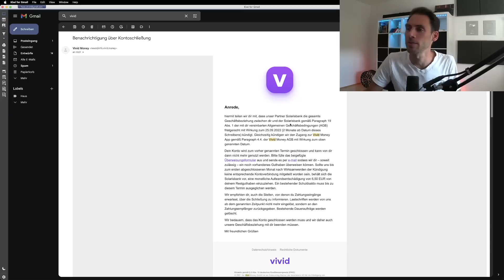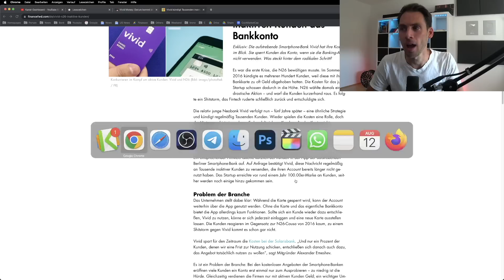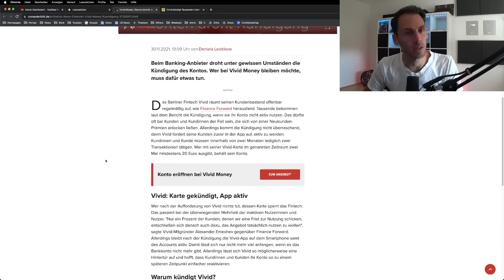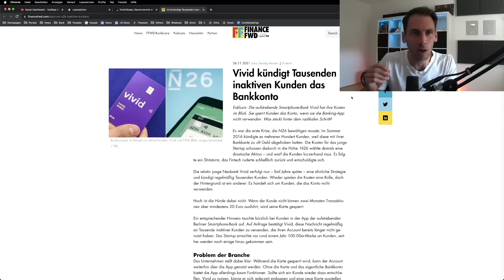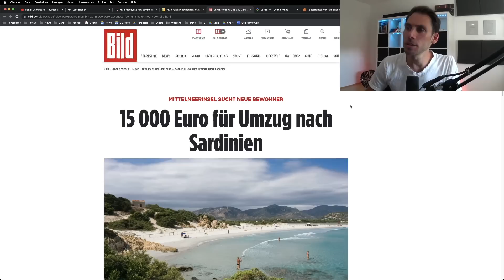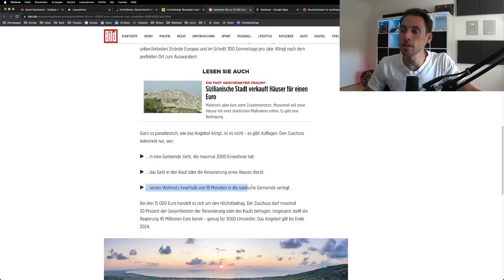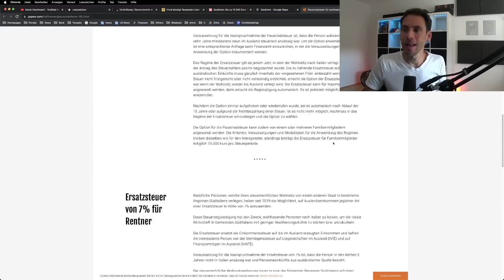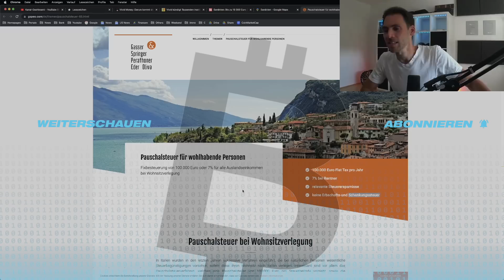SKANDAL!! Bank KÜNDIGT mir mein Konto!!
0:00 Vivid Money kündigt Bankkonto

5:16 Auswandern nach Sardinien gibt 15.000 €

6:53 Pauschalsteuer in Italien